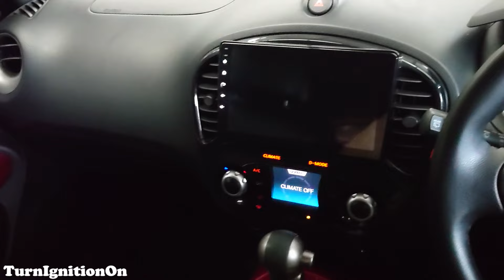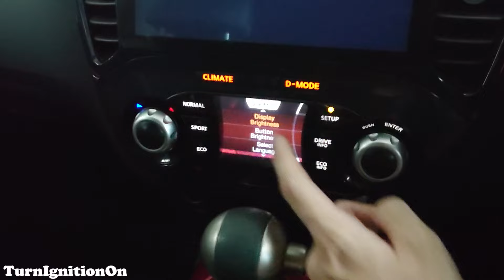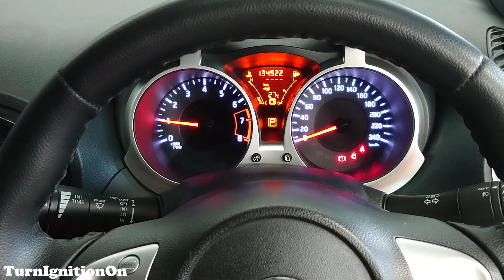2014 Nissan Juke 1.6 - Startup